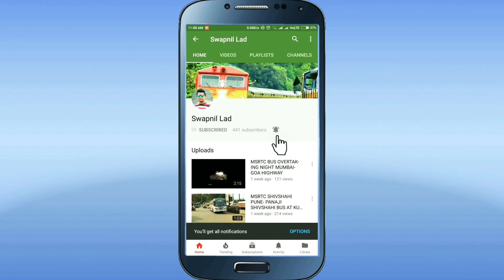MSRTC Bus Overtakes..Mumbai Goa National Highway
Location : Chiplun- sangmeshwar

msrtc journey
msrtc bus journey video
msrtc bus full journey
msrtc new bus journey
msrtc bus night journey
msrtc sleeper bus journey
msrtc shivshahi bus journey
msrtc hirkani bus journey
msrtc bs6 bus journey
st stand video
msrtc bus video
msrtc bus driving
msrtc bus status
bus station
bus depot
st bus video
st stand videos
st stand announcement
st stand st stand
st bus
st bus stand video
msrtc bus video
msrtc bus status
msrtc bus driving
msrtc bus stand
msrtc bus driving video
msrtc bus
msrtc new buses
msrtc
msrtc st
lalpari bus
lalpari bus video
lalpari bus journey
st bus lalpari
msrtc lalpari
lalpari bus top speed
lalpari bus mod
bus lalpari
lalpari st bus
st bus depot
depot
journey video msrtc
msrtc video
msrtc video
msrtc bus video
msrtc status video
msrtc new video
msrtc ka video
msrtc short video
msrtc bus video game
msrtc conductor video
msrtc bus short video
msrtc old bus video
msrtc bus status video
mahamandal
st mahamandal news today
st mahamandal app
st mahamandal new bus
st mahamandal bharti 2022
st mahamandal status
st bus game
st mahamandal half ticket
st mahamandal ticket booking online
mahamandal bus video
mahamandal bus status
mahamandal bus pass
mahamandal bus driving
mahamandal bus accident
mahamandal bus mod
mahamandal bus news
mahamandal buses
mahamandal bus song
mahamandal bus stand